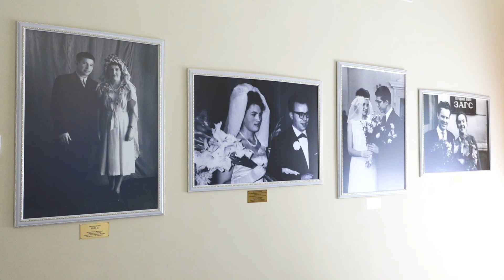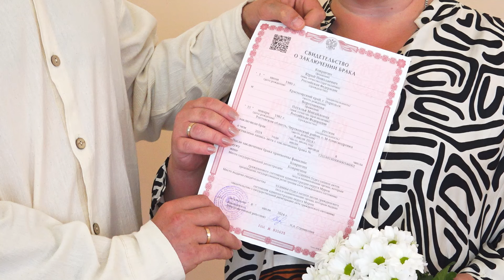8 июля в Муроме поженились 30 пар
30 пар (все - иногородние) из разных регионов России сегодня сочетались законным браком на родине святых благоверных князей Петра и Февронии Муромских. Женихи и невесты приехали из Ростова на Дону и Калининграда, Нижнего Новгорода и Москвы. Были среди них и те, кто решил отметить в Муроме - столице празднования Дня семьи, любви и верности, юбилей прожитых в совместном счастливом браке лет.
Всего же за три праздничных дня, в Муромском отделе ЗАГС было зарегистрировано 56 пар. На торжественном соединении любящих сердец побывала и наша съемочная группа.